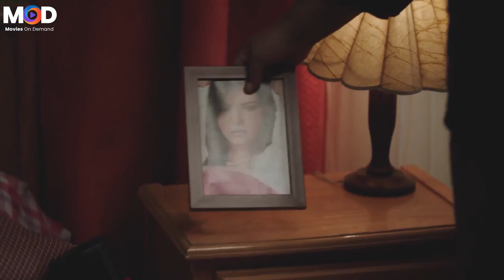يا رب صبحنا وربحنا وبين عبادك لا تفضحنا ارزقنا يا كريم 😂 عاوز قلبك يقف من الضحك اتفجر على محمد ثروت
تدور الأحداث في إطار كوميدي داخل حي شعبي، حيث (رضا) وهو شاب بسيط يعمل ميكانيكي بورشة يقع في حب إحدى الفتيات وهي (نور)، يجد منبه قديم يحتوي على تعويذة تجعله يعود بالزمن إلى الوراء، وهنا يجد ضالته لكي يفوز بقلب الفتاة التي يحبها، لكن هذا يجعله يدخل في العديد من المواقف نتيجة المفارقات التي تقع له.
محمد ثروت، ممثل مصري.
عن حياته
ولد في 7 أكتوبر، والده ثروت سعيد بطل مصر وأفريقيا في رمي القُرص في ألعاب قوى. حصل محمد ثروت على بكالوريوس في التجارة من جامعة عين شمس ولكنه فضل الاتجاه إلى عالم الفن فيما بعد.

شارك عام 2009 في فيلم ولاد العم وتامر وشوقية الجزء الرابع ومسرحية قهوة سادة، وفي عام 2010 شارك في مسرحية sms بالإضافة إلى فيلم كلمني شكرًا.

أما أعماله في عام 2011 فاقتصرت على فيلم 18 يوم بطولة أحمد حلمي والذي تدور أحداثه حول ثورة 25 يناير.

وفي 2012 مثل في مسلسل كاريوكا، كما كان ضيف شرف في لسه بدري بالإضافة إلى مشاركته في فيلم حلم عزيز.

وتميز عام 2014 بمشاركاته المسرحية، حيث شارك في عدد من المسرحيات مثل أقفش متحرش، وزير من الوزراء، ياطالع القلعة، شغل عفاريت، الحد الأدنى، علي عليوة، رمضان جانا بالإضافة إلى عدد من الأفلام مثل الحرب العالمية الثالثة، الدساس.

وكان له ثلاث مشاركات في 2015 من خلال فيلمين يوم مالوش لازمة وفزاع بالإضافة إلى مسلسل الكبير أوي 5، وفي عام 2016 شارك في 5 مسلسلات هي: نيللي وشريهان، مأمون وشركاه، جحيم في الهند، سيد أنندرويد ووعد.

في 2017 شارك في عدة أفلام من بينها ياباني أصلي، آخر ديك في مصر وبنك الحظ،

أما سنة 2018 فقد كانت سنة النشاط بالنسبة له حيث شارك في العديد من الأعمال فعمل جنبًا إلى جنب مع الممثل محمد هنيدي في مسلسل أرض النفاق،

بالإضافة إلى عدد كبير من الافلام والمسلسلات مثل: خفة يد، علي بابا، رغدة متوحشة، ليلة هنا وسرو، نورت مصر وغيرها، كما شارك في مسرحية علاء الدين وجسد دور العفريت.
أعماله
الأفلام
2009: ولاد العم (سائق السيارة على الحدود - ضيف شرف)
2010: كلمني شكرا
2011: 18 يوم
2012: حلم عزيز
2014: الدساس
2014: الحرب العالمية الثالثة (أحمد عرابي)
2015: يوم مالوش لازمة
2015: فزاع (د.حازم)
2016: كلب بلدي (عظيمة)
2016: عسل أبيض (أبو سليم اللباد - عصابه)
2016: جحيم في الهند (شاروخان / سعفان)
2017: ياباني أصلي (شاهين)
2017: عندما يقع الإنسان في مستنقع أفكاره فينتهي به الأمر إلى المهزلة (سمير الأباصيرى)
2017: شنطة حمزة (زيزو)
2017: خير وبركة (بندق)
2017: تعويذة تو
2017: بنك الحظ (زئرو / سناء)
2017: آخر ديك في مصر
2018: نورت مصر (هاشم)
2018: ليلة هنا وسرور (سائق الأجرة)
2018: قلب أمه (المعلم سعد البوهيمي)
2018: علي بابا (نبيل)
2018: رغدة متوحشة (جريشة)
2018: جدو نحنوح (جدو نحنوح)
2018: الكويسين
2019: محمد حسين (البلطجي حمودة)
2019: قهوة بورصة مصر
2019: سبع البرمبة (دكتور عظيمة {طبيب نفسي})
2019: ساعة رضا
2019: إنت حبيبي وبس (كارتر)
2019: إنت إيه
2020: الغسالة
2020: ريما
2020: سلاح سالم
2020: عفريت ترانزيت
2020: صاحب المقام (سعيد طايع)
2020: الغسالة
2021: مربع برمودة
2021: ديدو (توحيد)
2021: البعض لا يذهب للمأذون مرتين
2021: أحمد نوتردام
2022: تماسيح النيل
2022: حامل اللقب
2022: من أجل زيكو
2022: عمهم
2022: الرجل الرابع
2022: نبيل الجميل أخصائي تجميل
2023: جروب الماميز
2023: أخي فوق الشجرة
2023: اتنين للإيجار
2023: رمسيس باريس
2023: ساعة إجابة
المسلسلات
2009: تامر وشوقية الجزء الرابع
2010: بدر وبدرية
2011: الكبير أوي ج2 (محسن محسن ممتاز)
2012: لسه بدري (ضيف شرف)
2012: كاريوكا (صلاح أبو سيف)
2013: الرجل العناب
2014: فيس أبوك
2014: شط V.I.P
2015: الكبير أوي 5 (الاسطى علي زو)
2016: وعد
2016: نيللي وشريهان (ضاحي محمد منير)
2016: مأمون وشركاه (المحامي راضي عبد التواب)
2017: كابتن أنوش (راديو)
2017: في ال لا لا لاند (فرج)
2017: عفاريت عدلي علام (عربي)
2017: شاش X قطن (قنديل)
2018: واكلينها ولعة
2018: كابتن أنوش الجزء الثاني (راديو)
2018: عزمي وأشجان (أمهر رمانة الميزان)
2018: سرايا حمدين (جد حمدين)
2018: خفة يد (كريم)
2018: أرض النفاق (حسن)
2019: سوبر ميرو (هيثم الفاجر)
2019: بدل الحدوتة تلاتة (اللبودي عزيز / المعلم كموني)
2019: الواد سيد الشحات (خوفو - ضيف شرف)
2020: العمارة (ضيف شرف)
2020: واكلينها والعة الجزء الثاني
2020: اللعبة (جميل جمال)
2020: رجالة البيت (مراد بسبوسة)
2020: الشركة الالمانية لمكافحة الخوارق (درديري {الفامبير} )
2021: اللعبة 2: ليفل الوحش (جميل جمال)
2021: فارس بلا جواز
2021: بين السما والأرض
2022: كابتن أنوش ج3
2022: أنا وهي
2022: الفرح فرحنا
2022: اللعبة 3: اللعب مع الكبار
2022: دايما عامر
2022: فاتن أمل حربي
2022: عودة الأب الضال
2022: العيلة دي
2023: جت سليمة
2023: 1000 حمد الله على السلامة
المسرحيات
2009: قهوة سادة
2010: SMS
2014: يا طالع القلعة
2014: وزير من الوزراء
2014: علي عليوة
2014: شغل عفاريت
2014: الحد الأدنى
2014: أقفش متحرش
2014: رمضان جانا
2015: المستريح
2019: 3 أيام في الساحل (مطوة)
2019: علاء الدين
2021: سلام مربع
2022: الوش التاني
الرسوم المتحركة
2016: سيد أندرويد
2018: الكابتن عزوز
2019: الكابتن عزوز (ج2)
2023: يحيى وكنوز (ج2)
الفوازير
2013: فوازير مسلسليكو
المسلسلات الإذاعية
2017: مش متابع والله
2018: كرفان
2018: الضربة الفاضية
2022: أرواح وأشباح وتمن بسطرمة